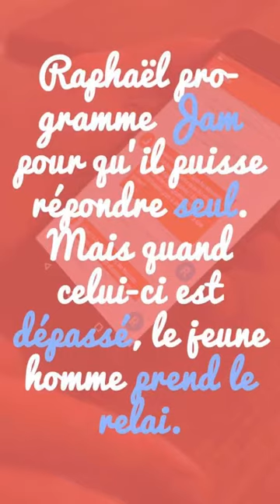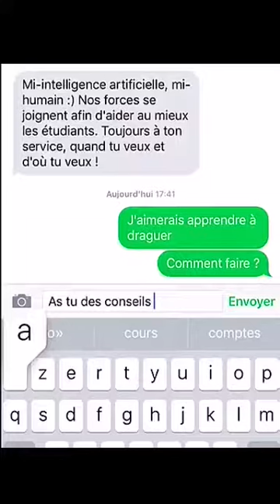Story #2 Snapchat : Raphaël, plume d'une intelligence artificielle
Le jeune salarié souffle des réponses à une intelligence artificielle supervisée par des humains, Jam.